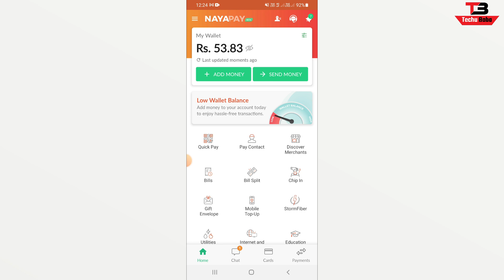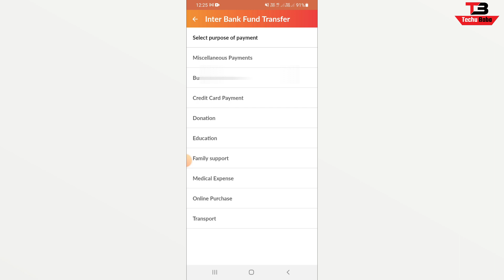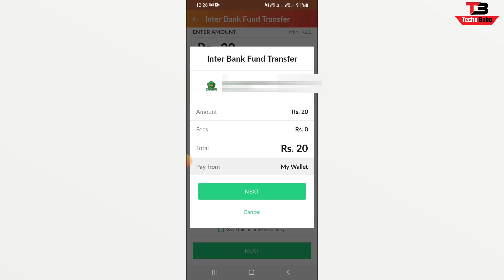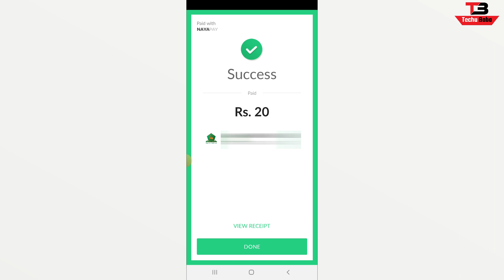How to Send Money From Nayapay to Al Habib | Nayapay to Al Habib Transfer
So today in this video i will show you that how you can transfer your money from nayapay app to al habib account.In this video i explained step by step that how you send your amout from your nayapay to al habib bank account.

Quries
How to send money from nayapay to al habib
How to transfer money from nayapay to al habib
Nayapay to Al Habib Transfer

Tutorials